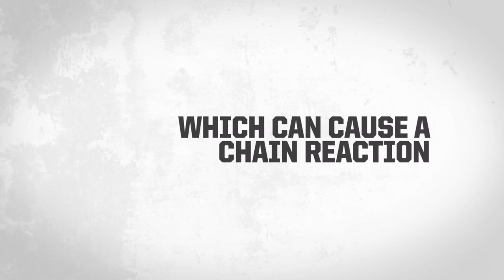Antioxidants Fight Free Radical Damage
What is free radical damage and how is it caused?
Learn all about free radicals and how they damage cells in the body along with ways to fight oxidative stress!